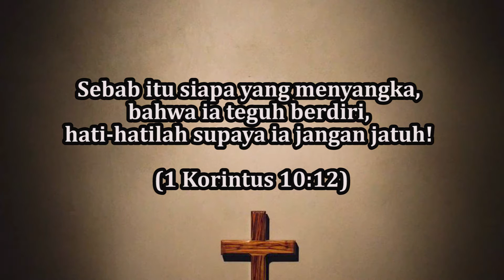Beriman dengan Rendah Hati (1 Korintus 10:12) - Pdt. Marya Sri Hartati - Renungan dan Doa Malam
Beriman dengan Rendah Hati

Sebab itu siapa yang menyangka, bahwa ia teguh berdiri, hati-hatilah supaya ia jangan jatuh! (1 Korintus 10:12)

Pokok Doa:
- Warga jemaat yang sedang berduka karena ditinggalkan oleh anggota keluarga.
- Warga jemaat agar senantiasa berpengharapan di dalam Tuhan.
- Saudara-saudara yang terdampak bencana alam.
- Warga jemaat dalam mempersiapkan pergantian tahun dan menyambut tahun yang baru.

Selamat berdoa🙏